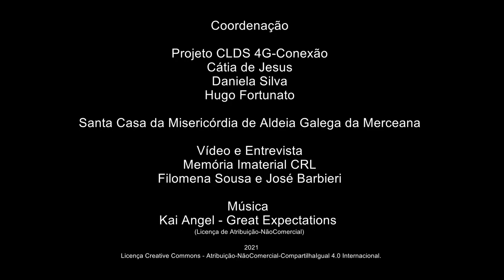Agostinho Correia_O barco da nossa vida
O barco da nossa vida
Agostinho Correia - Vila Verde dos Francos - Alenquer
Nascido a 8/1941
Reformado – Motorista
Agostinho Correia é autor de mais de 2000 poemas. Neste registo partilha uma seleção reduzida dessa obra, fala-nos do seu gosto pela poesia e pelo fado recitando versos sobre Vila Verde dos Francos, a saudade, o seu percurso de vida, o envelhecimento e o ato de escrever.